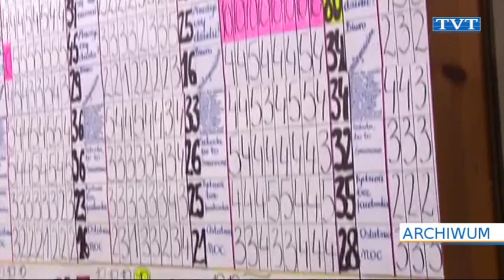RyJeK tuż tuż